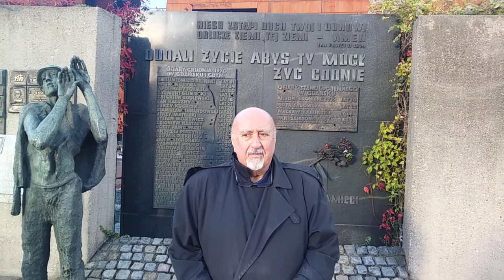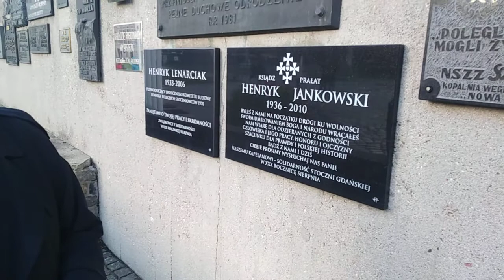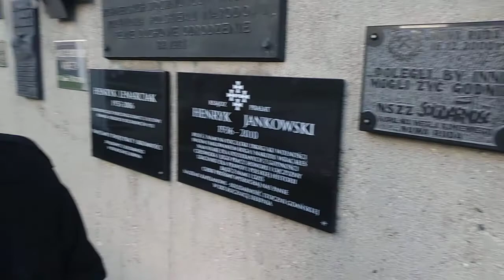23.10.2021 Marsz Wolności wywiad z Doktorem Nabilem Almazim.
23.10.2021 Marsz Wolności wywiad z Doktorem Nabilem Almalazim. Bardzo Proszę o Wsparcie Finansowe: 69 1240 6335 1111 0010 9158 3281 Bank Pekao S.A z Góry Dzięki👍👍👍